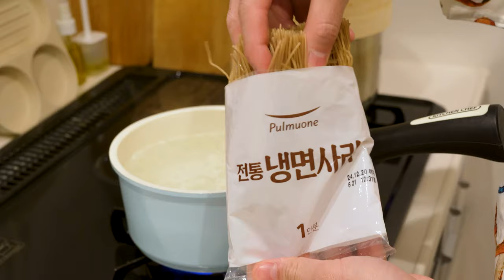韓国人男の1人飯！刺身冷麺/いもチヂミ/餃子！Real Muckbang！Eating Sound！モッパン！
회냉면/감자전/만두
刺身冷麺/じゃがいもチヂミ/餃子
naengmyeon/gamjajeon/mandu

00:00 cooking
03:37 mukbang